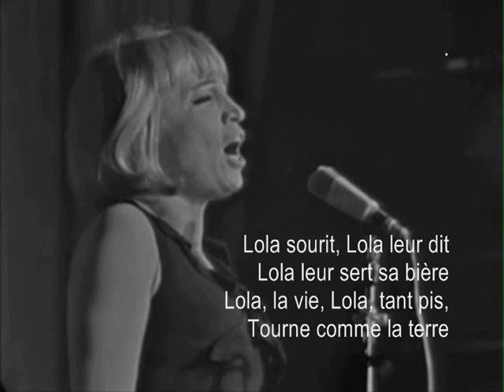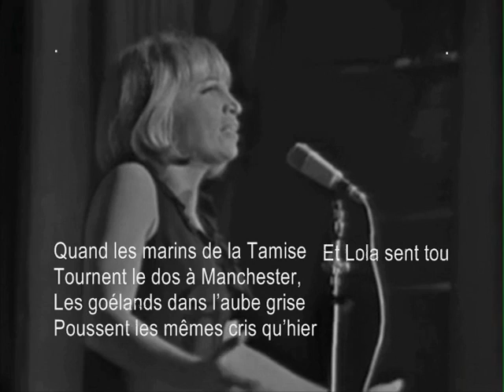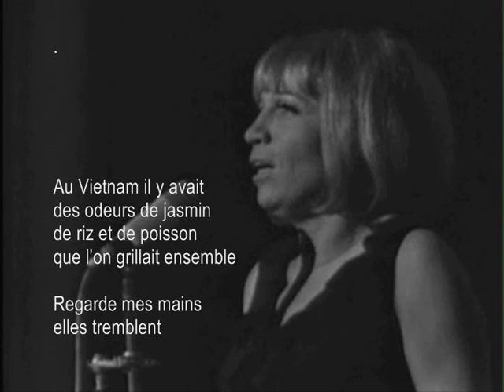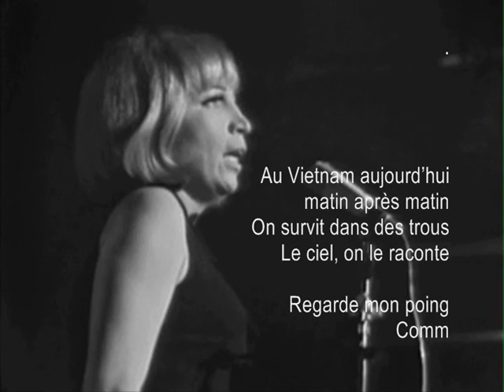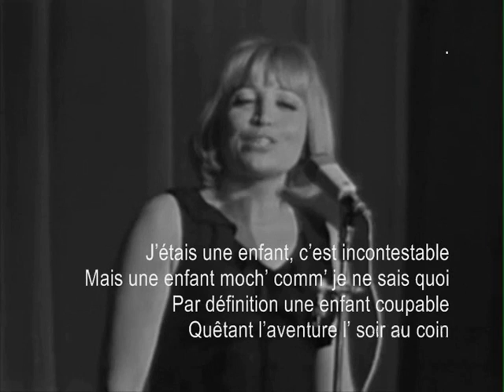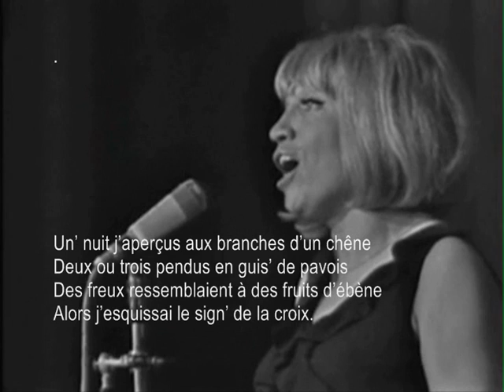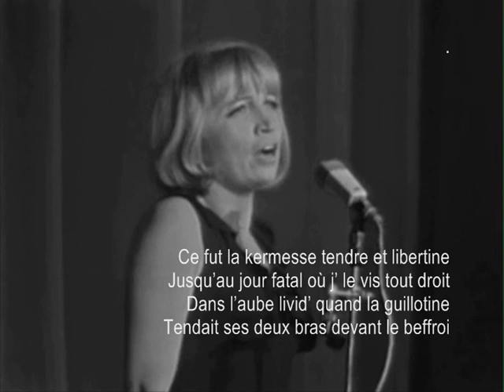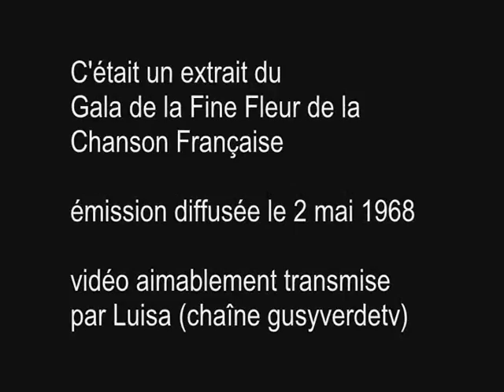Francesca Solleville à la Fine Fleur (1968)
Emission "Gala de la Fine Fleur de la Chanson Française", présentée par Luc Bérimont, diffusée par l'ORTF le 2 mai 1968.
Accompagnée par un orchestre placé sous la direction de Jean-François Gaël, Francesca Solleville chante trois chansons :
- "Lola, Lola", paroles de Michelle Senlis et Claude Delécluse, musique de Jacques Debronckart
- "Vietnam", paroles et musique d'Henri Gougaud
- "La fille des bois", paroles de Pierre Mac Orlan (parues dans le recueil "Mémoires en chansons", Gallimard, 1963), musique de Léo Ferré.

Francesca Solleville y fait montre de tout son talent (et n'a pas cessé jusqu'à nos jours, car elle est toujours très active et donne des récitals).
Mes remerciements vont à Luisa (chaîne gusyverdetv), qui nous offre cette vidéo, mais aussi à Francesca, à Jean Baranger et à son épouse qui m'ont aidé pour la restranscription des paroles des deux premières chansons, tandis que pour la troisième j'ai reproduit le texte de Mac Orlan édité chez Gallimard.